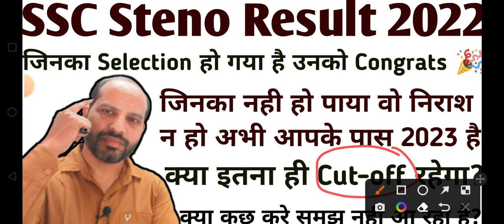Steno Result 2022 | जिनका Selection नही हो पाया है वो अब 2023 के लिए क्या करे? | 2023 Cut Off कितना?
1 January से Target SSC New Batch शुरू हो रहा है ।

250+ Cloze Test
127 Videos
1400 Questions In Only ₹249/-

250+ Cloze Test
1400 Questions

150+ Cloze Test From Kiran Book

🎯Complete Kiran Book Paid Course 👇👇👇👇👇👇👇👇👇👇👇👇

Kiran Book

🎯MB BOOK 166 SETS SOLUTION 👇👇👇👇👇👇👇👇👇👇👇👇👇👇👇👇👇👇👇

MB BOOK

🛑🛑 Your Queries 🛑🛑